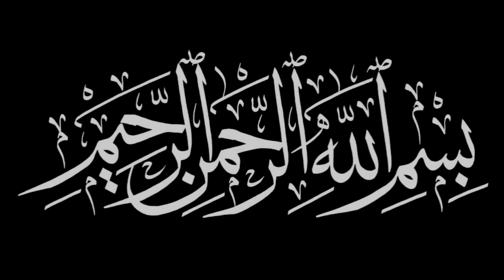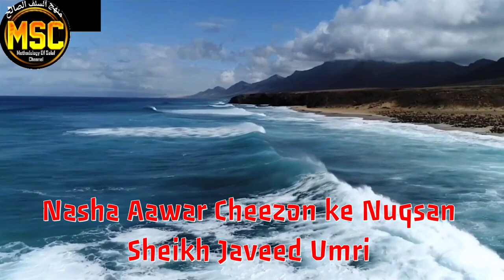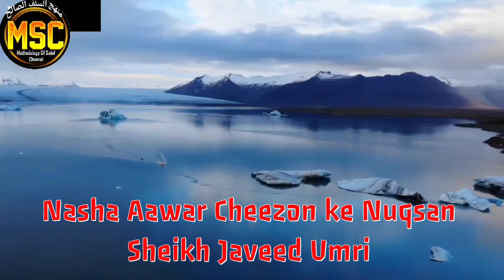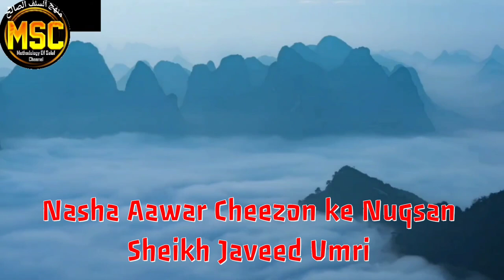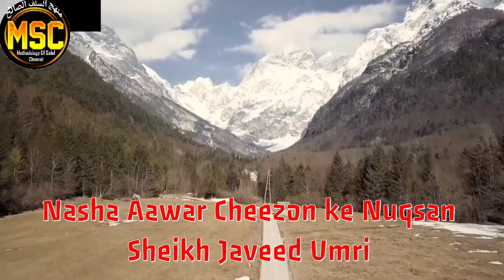Nasha Aawar Cheezon Ke Nuqsaan. Sheikh Javeed Umri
Nashaa Aawar cheezon ke bahuth Bure asraath hamari zindagi par pad rahe hai aur naujawan is ki daldal me phaste jaa rahe hain lihaza is ke bure nataaij ko jaankar in se bache rehna har ek par zaruri hai.